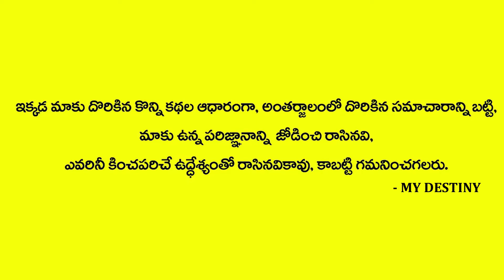ఏదియైన ఈరోజు ప్రారంభించండి సకల శుభాలు కలుగుతాయి | Dr Jandhyala Sastry | MY DESTINY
Watch